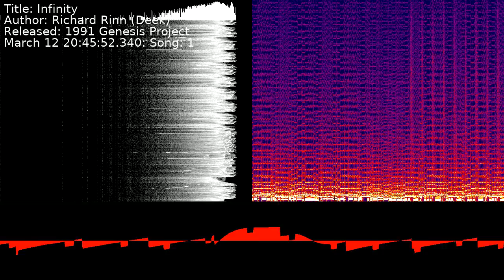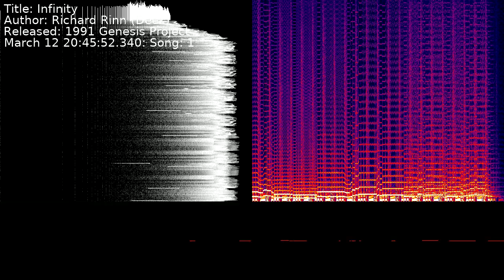Richard Rinn (Deek) - Infinity | Song 1 [C64] [SID]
Title: Infinity
Author: Richard Rinn (Deek)
Released: 1991 Genesis Project